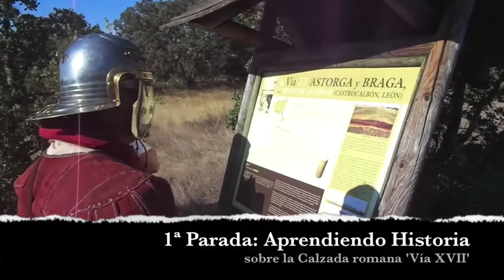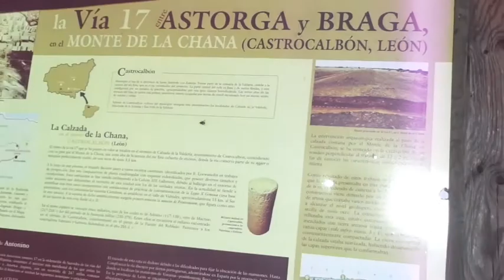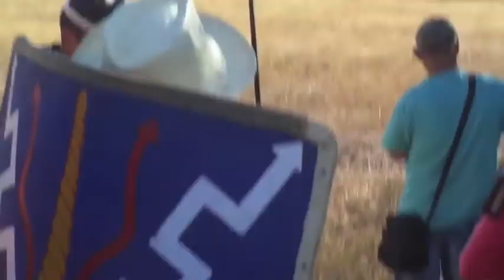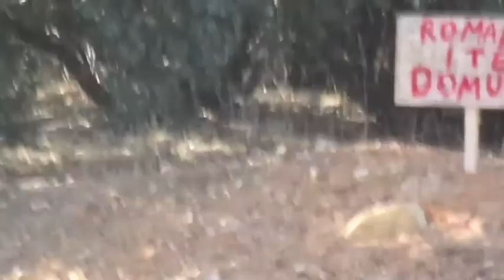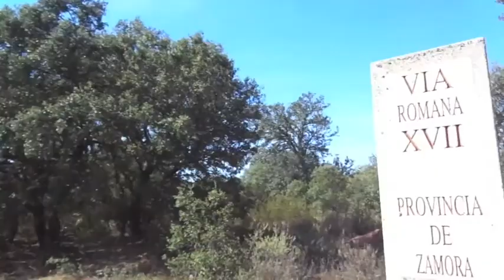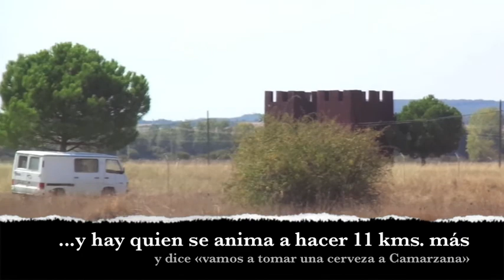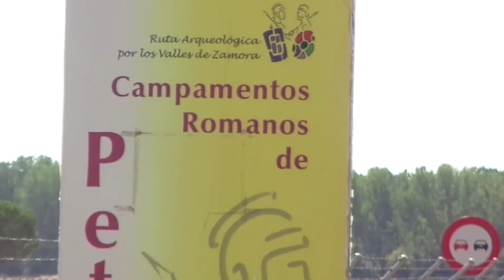Recreación romanos Calzada de La Valdería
I recreación romana en la localidad de Calzada de La Valdería, 2017